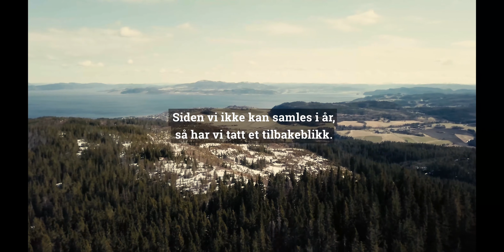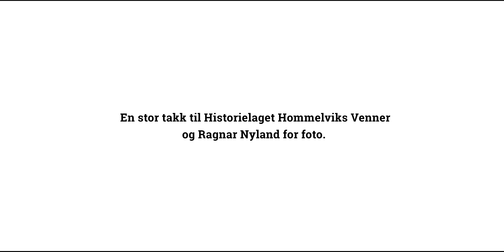Gratulerer med dagen!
Årets nasjonaldag er annerledes, akkurat som i fjor.
Derfor har vi tatt et dypdykk i arkivet.

17. mai 2021